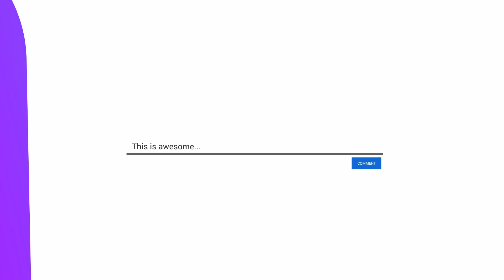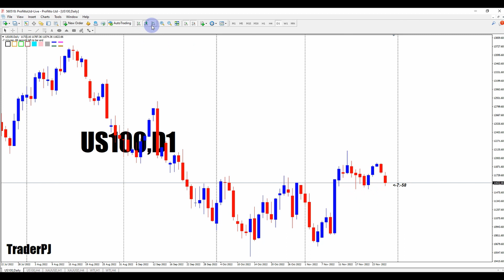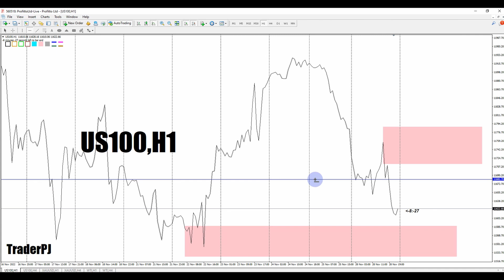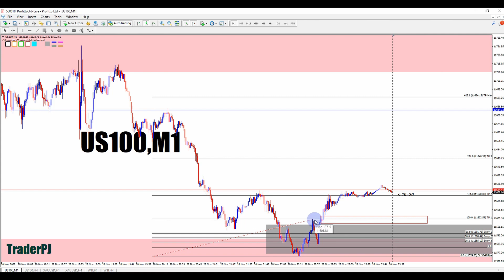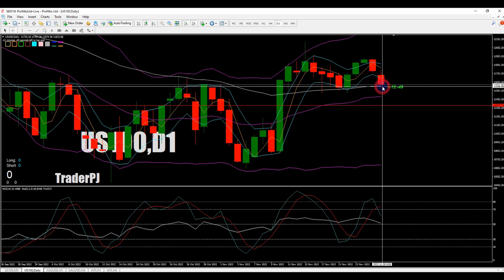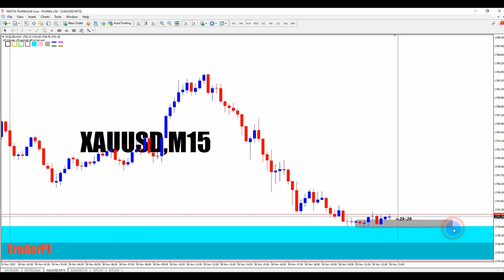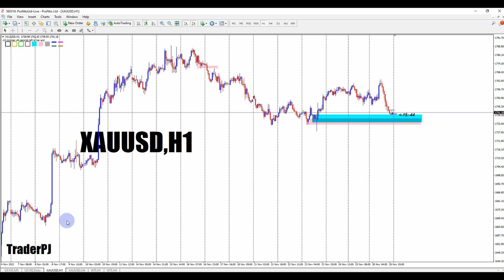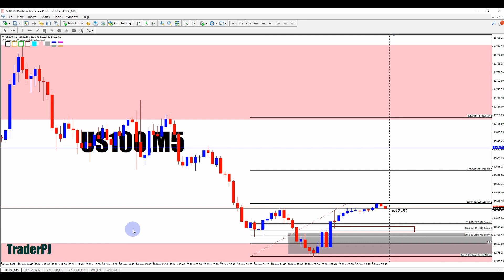OutLook US100 Gold n WTI 29 Nov 2022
Join sekarang

Yang nak join CopyTrade blh PM admin di Telegram